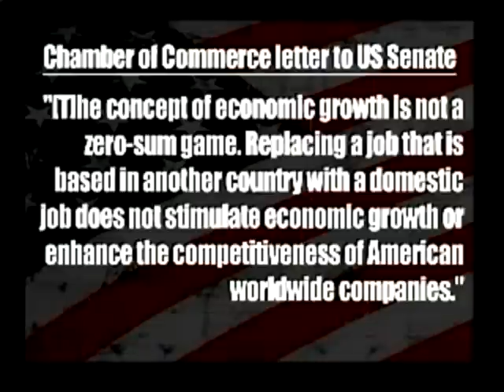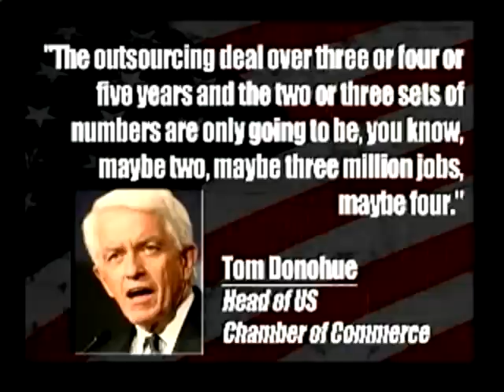Do Republicans Favor Outsourcing Jobs?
"Want A Better Economy? History Says Vote Democrat"
"The Republican party's platform...is the inverse of what has actually worked to stimulate economic growth."

"Economic disaster happens in America when wealth is concentrated at the top, and we are at an all time high for wealth concentration.  There is nothing in the platform which addresses this issue."

"The annual Economic Report of the President [Bush] has already stirred controversy by suggesting the loss of U.S. jobs overseas might be beneficial...When a good or service is produced at lower cost in another country, it makes sense to import it rather than to produce it domestically. This allows the United States to devote its resources to more productive purposes," the report read."

"Manufacturing jobs making things like airplane engines, cars and farm equipment are disappearing from the American economy... Or are they? According to a White House report, new manufacturing jobs might be as close as your nearest drive-thru. Manufacturing is defined by the Census Bureau as work involving employees who are "engaged in the mechanical, physical, or chemical transformation of materials, substances, or components into new products."... "Mixing water and concentrate to produce soft drinks is classified as manufacturing," the president's report reads. "However, if that activity is performed at a snack bar, it is considered a service."... But reclassifying fast food workers as manufacturing employees could have other advantages for the administration...It would offset somewhat the ongoing loss of manufacturing jobs in national employment statistics. Since the month President Bush was inaugurated, the economy has lost about 2.7 million manufacturing jobs, according to the federal Bureau of Labor Statistics... And the move would make the growth in service sector jobs, some of which pay low wages, more appealing. According to government figures, since January 2001 the economy has generated more than 600,000 new service-providing jobs."

"I've got a feeling this report was prepared by the same people who brought us the intelligence on Iraq," said Democratic presidential candidate John Kerry, a Massachusetts senator."

Bush report: Sending jobs overseas helps U.S.
WASHINGTON — The movement of American factory jobs and white-collar work to other countries is part of a positive transformation that will enrich the U.S. economy over time, even if it causes short-term pain and dislocation, the Bush administration said yesterday.

The embrace of foreign "outsourcing," an accelerating trend that has contributed to U.S. job losses in recent years and has become an issue in the 2004 elections, is contained in the president's annual report to Congress on the U.S. economy.

"Outsourcing is just a new way of doing international trade," said N. Gregory Mankiw, chairman of Bush's Council of Economic Advisors, which prepared the report. "More things are tradable than were tradable in the past. And that's a good thing."